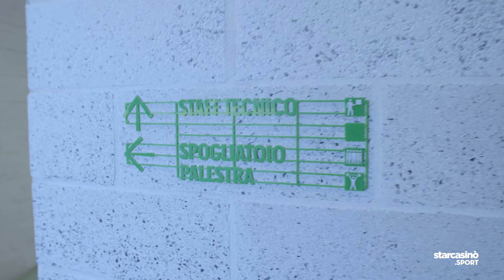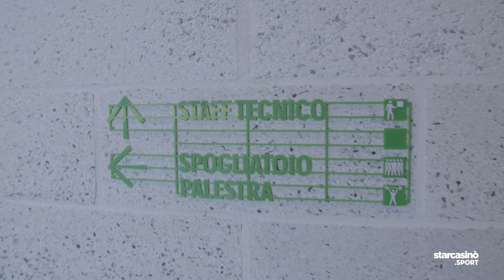BACKSTAGE TOUR a SASSUOLO 🖤💚 con @Ilfubbe | StarCasinò.Sport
🖤💚 Nel cuore del Sassuolo, batte la passione per il calcio e il talento di professionisti che amano il loro mestiere. Scopriamo insieme al @Ilfubbe le storie di Alfonso De Santo, responsabile del magazzino, e Marco Villa, giardiniere. Entra nel mondo di chi, con dedizione e competenza, contribuisce a rendere il Sassuolo più di una squadra, una vera e propria famiglia. 🌟⚽